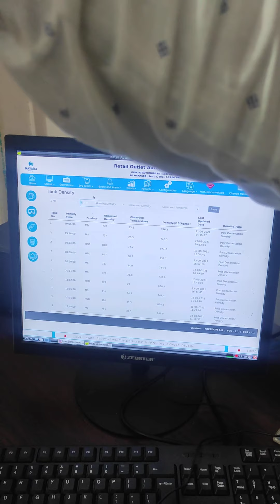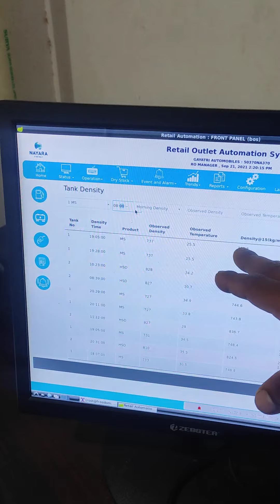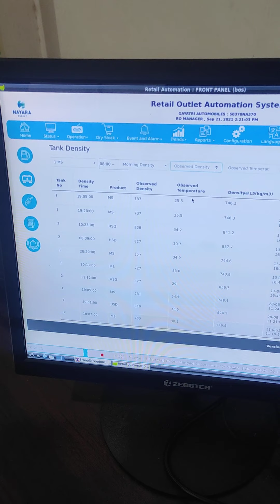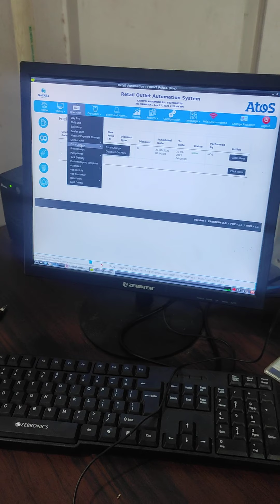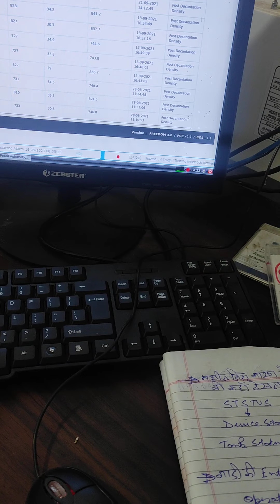S.O.P of "How to fill up Tank Density" Full training given by Automation trainer of Atos Software.